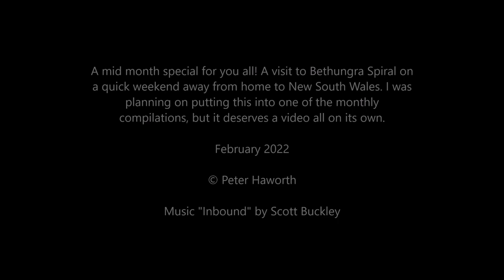Bethungra Rail Spiral from the Air! National Pacific empty steel train PWRV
A mid-month special for you all - a view of the Bethungra spiral from the air with quad header 7MW2 Pacific National locomotive passing through. locomotives are NR36, LDP009, LDP007 & TT112.

Being shot on a drone, there is no noise of course.